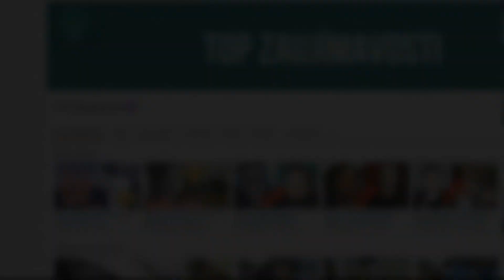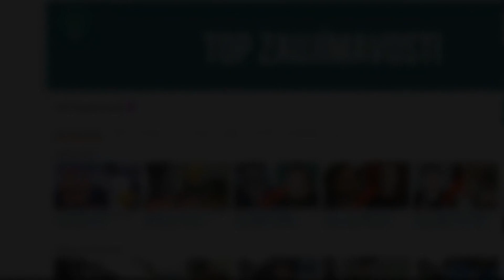BYL PŘIPOUTÁN NA 20 LET. PODÍVEJTE SE, CO UDĚLAL, KDYŽ HO KONEČNĚ OSVOBODILI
Bojovníci za práva zvierat pomaly víťazia v ich boji proti cirkusom. Toľko z nich bolo odhalených ako miesta, kde sa so zvieratami zaobchádza kruto a sú nútení robiť veci, ktoré sú neprirodzené a nebezpečné.

Upozornenie: Video je určené na edukáciu, má za úlohu diváka niečo naučiť alebo ho naopak upozorniť. Vo videu sú použité články a fotky, ktoré patria svojim autorom, teda nie som vlastník autorských práv. Ak by niekomu vadilo, že sa jeho článok alebo fotka nachádza v tomto videu, napíšte mi na vyššie uvedený mail a po dohode video zmažem, ďakujem.